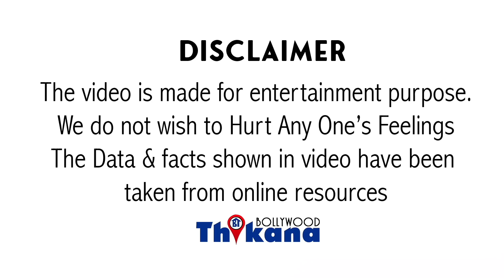Jaan Tere Naam की Farheen कहाँ है जिसके Stardom से Madhuri डर गयी थी? कहाँ ज़ी रही है गुमनाम ज़िन्दगी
Farheen | Madhuri की नीड उदा दी, Top Cricketer को प्यार में पागल किया, SRK को No बोला  & Akshay की Star बनाया